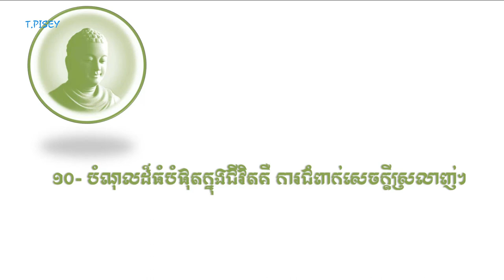ទស្សនវិជ្ជាព្រះពុទ្ធ | Education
- Biodiversity
- Education